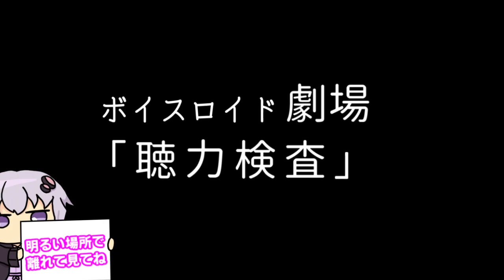【ゆかり先生劇場】ショートコント『聴力検査』（VOICEROID劇場）